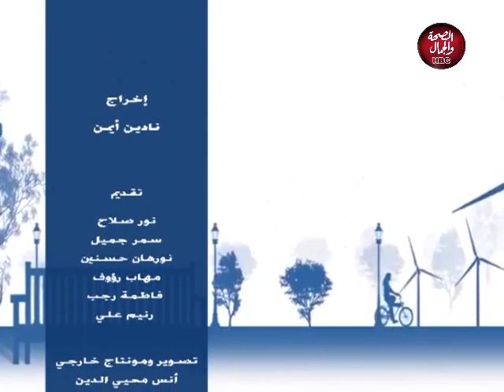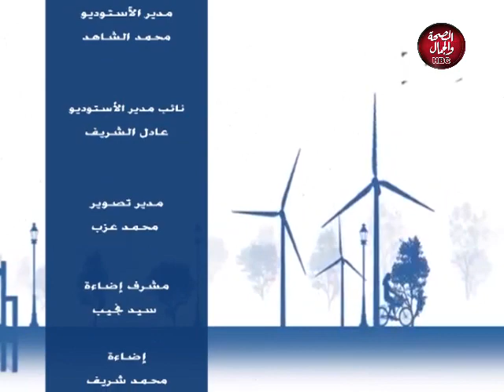التجمع السادس | الفرق بين زمان و دلوقتي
تقديم : مهاب رؤوف ـ سمر جميل ـ رنيم علي نور صلاح - نورهان حسنين ـ فاطمة رجب

قناة_الصحة_والجمال# برامجنا